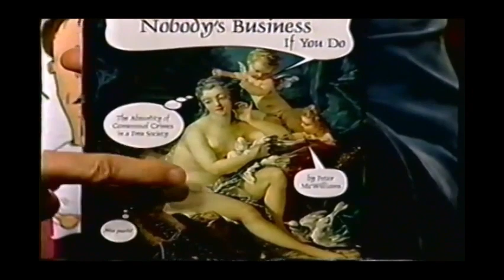Peter McWilliams on Late Night November 4, 1993